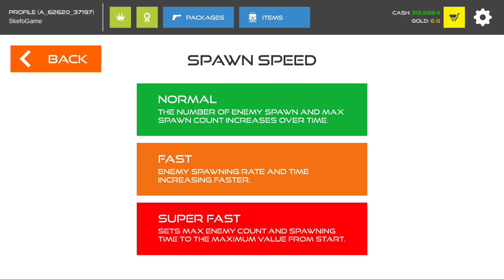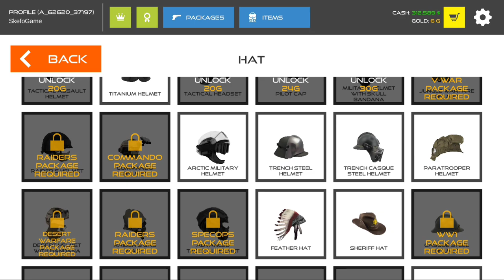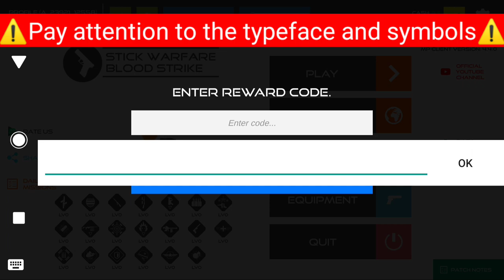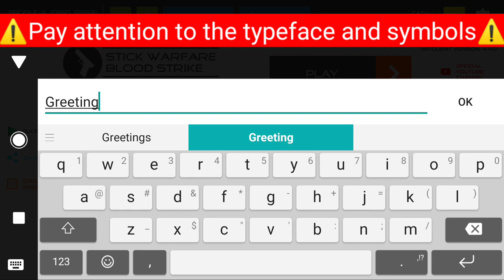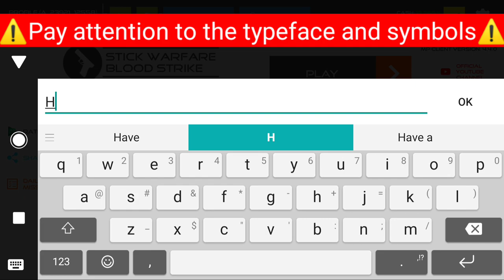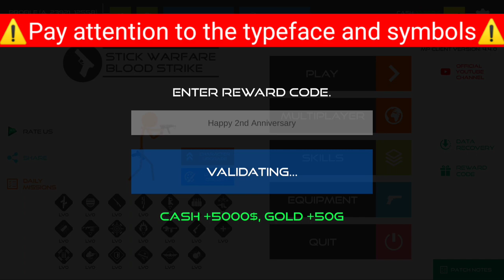How to Tier up Fast - Stick Warfare Blood Strike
in this video, i will share how to tier up very quickly. Don't skip.